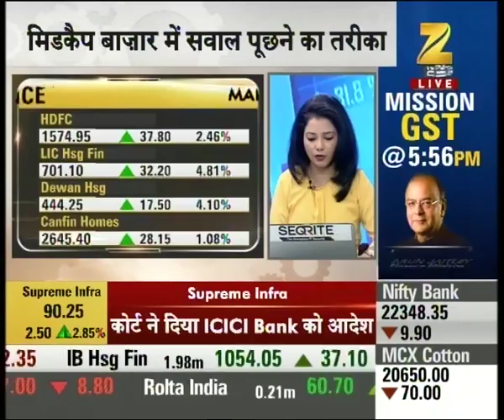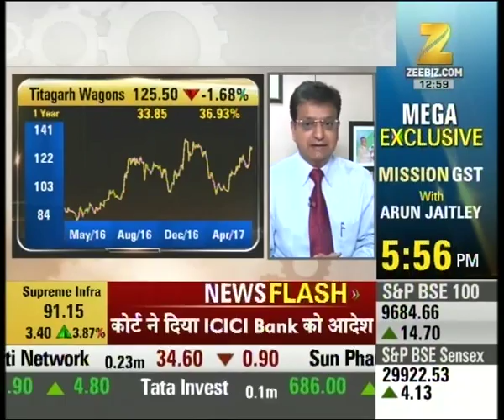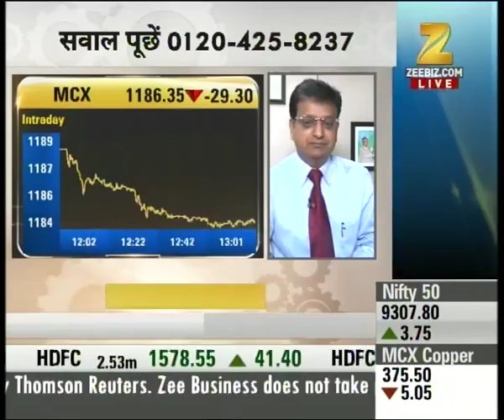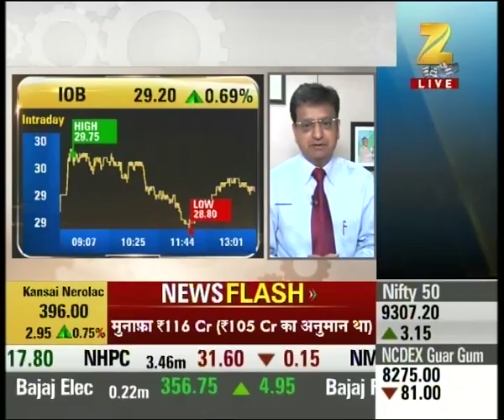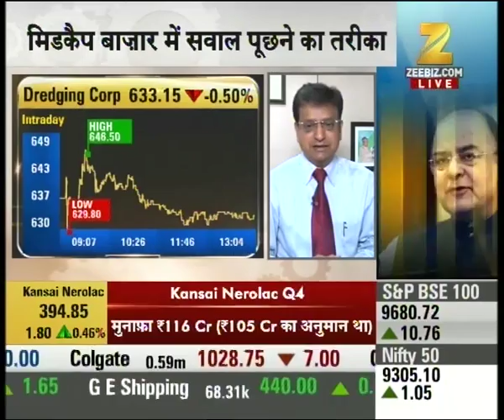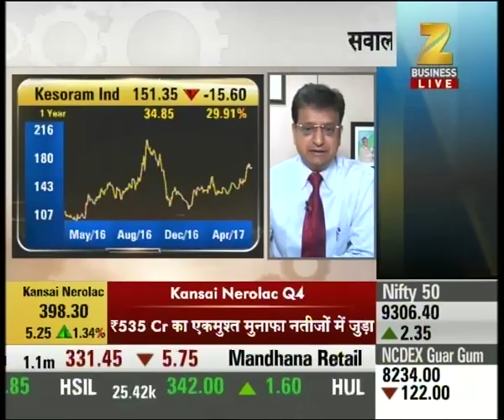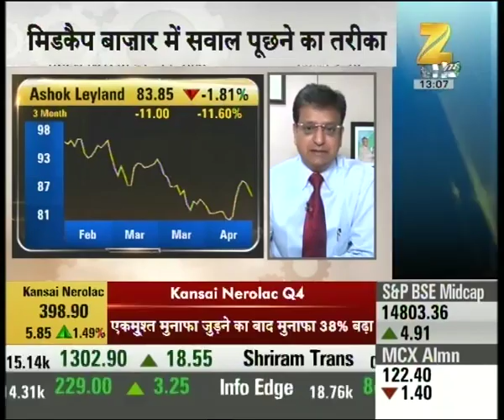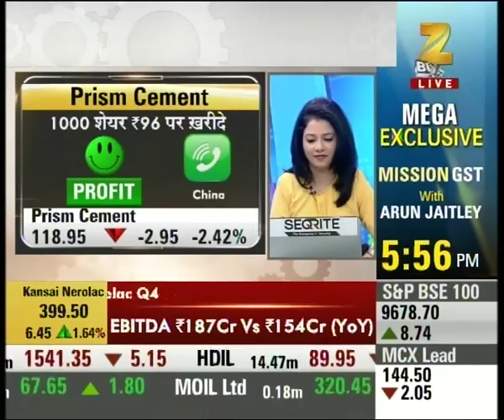Stocks of IB Hsng Finance, ONGC, BPCL etc are the top Nifty gainers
Stocks of IB Hsng Finance, ONGC, BPCL etc are the top Nifty gainers. Watch this special segment and get to know more here.